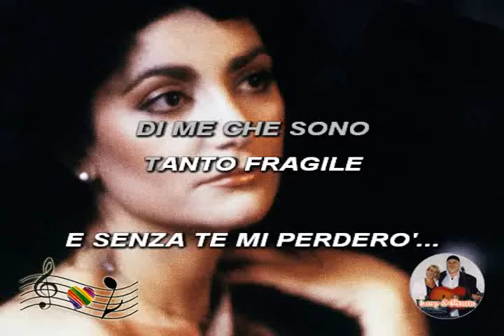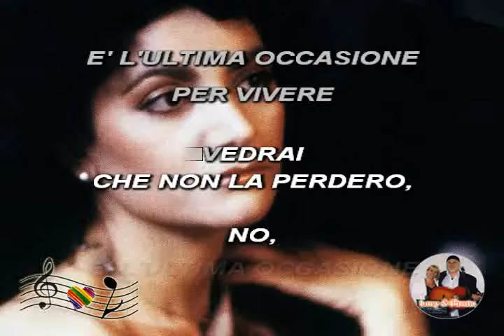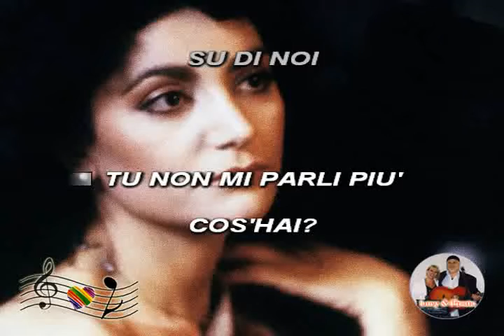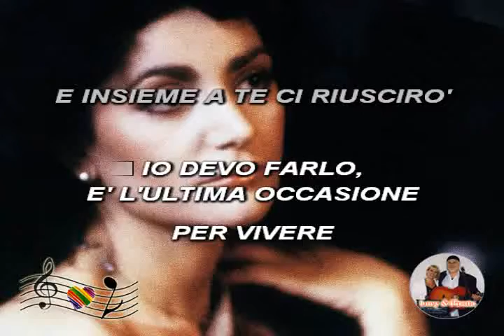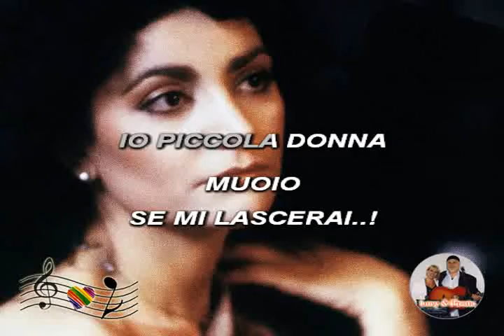(Karaoke) Mia Martini - Piccolo uomo